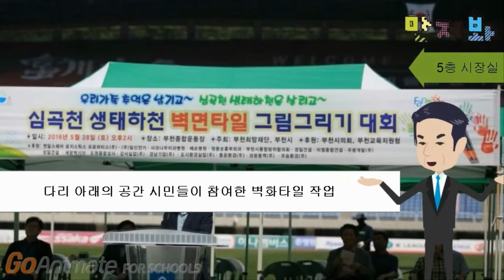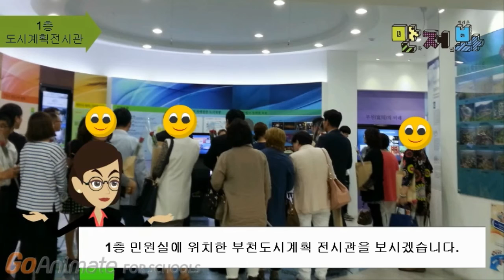만저봐 김미숙 기자 - 부천시청 열린시장실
(부천시민만화기자단) 만저봐 김미숙 기자님의 부천시청 열린시장실
100회방문 기사